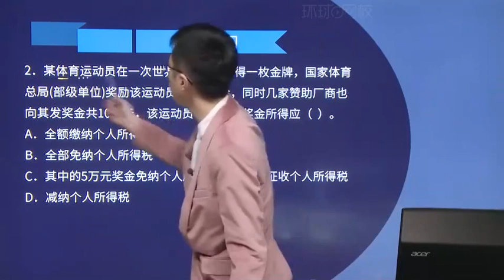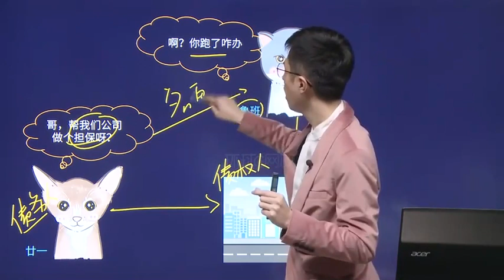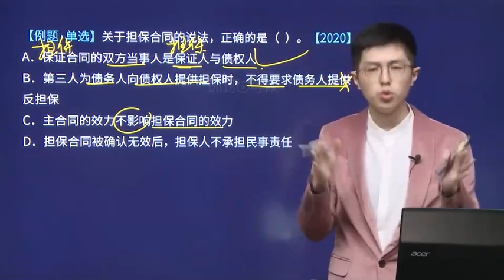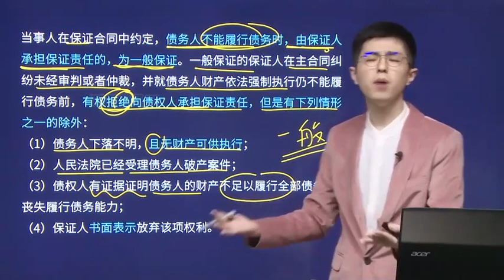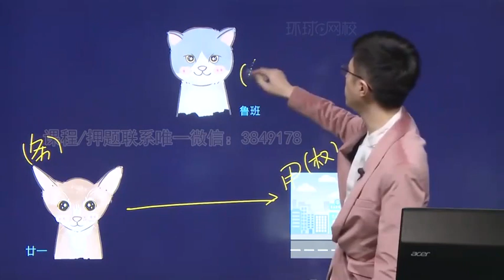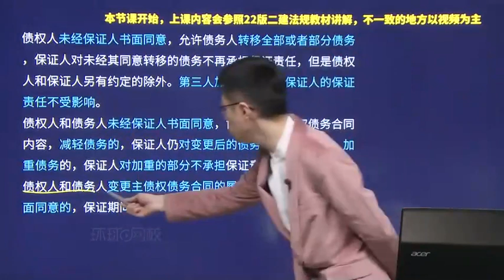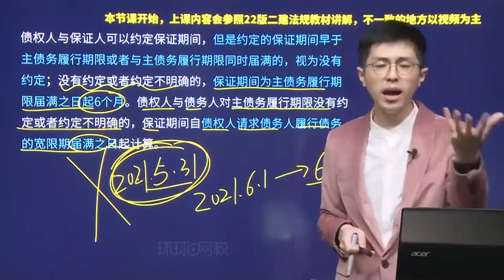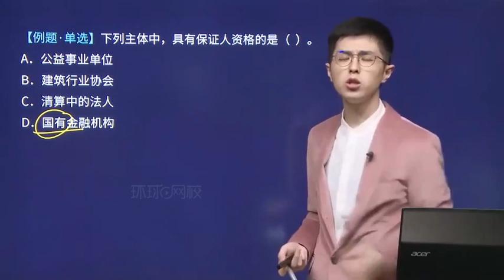2022 一级建造师 法规 安国庆 基础精讲班第13讲 建设工程担保制度1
2022 一级建造师 法规 安国庆 基础精讲班